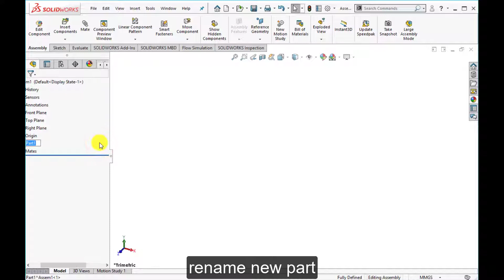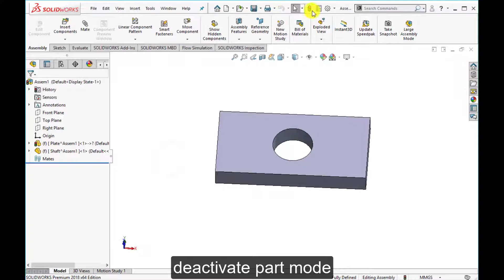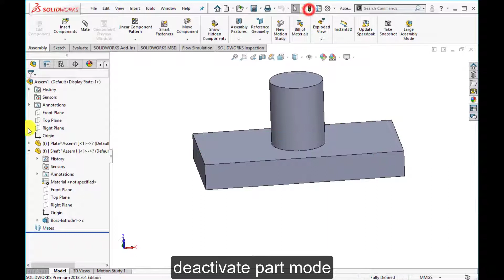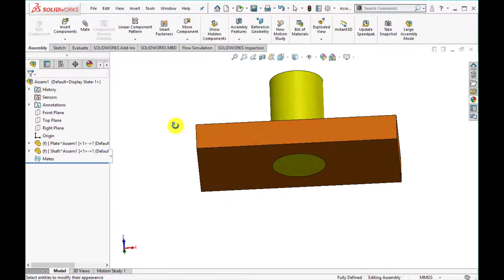Solidworks assembly tutorial | Make parts in assembly mode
This is a step by step solidworks tutorial to learn
how to make parts in assembly mode.
In this tutorial we will sketch blocks in solidworks and will make parts in assembly mode.